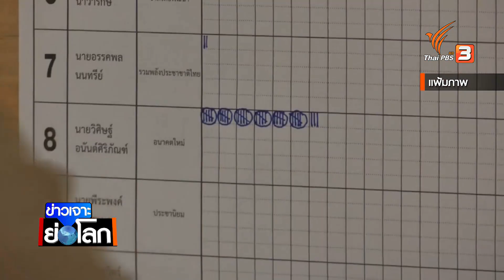”ไพรมารี่โหวต” ข้อถกเถียงในร่างกฎหมายพรรคการเมือง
ติดตามชมใน "ข่าวเจาะย่อโลก" ในวันเสาร์ที่ 27 พฤศจิกายน 2564 ในช่วงข่าวค่ำมิติใหม่ทั่วไทย ทางไทยพีบีเอส หรือรับชมย้อนหลังได้ทาง